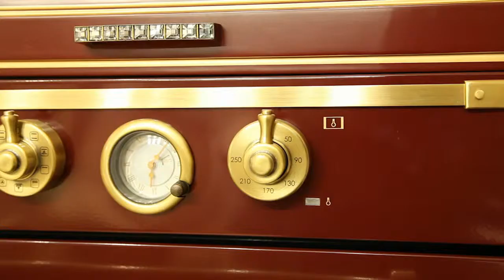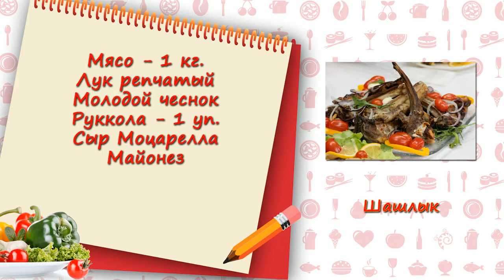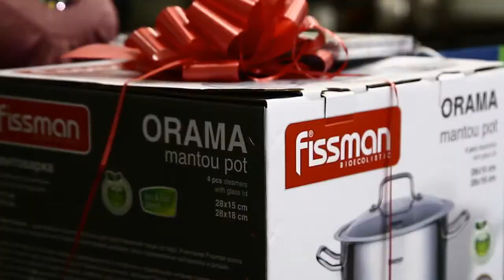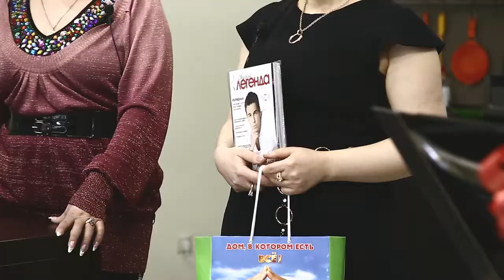Галерея Вкусов: ЗУЛЬФИЯ И ТАХМИНА